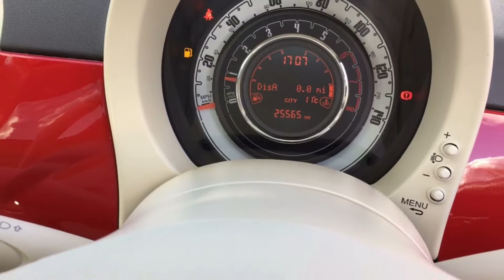Think Cars - Fiat 500 EU64RDS